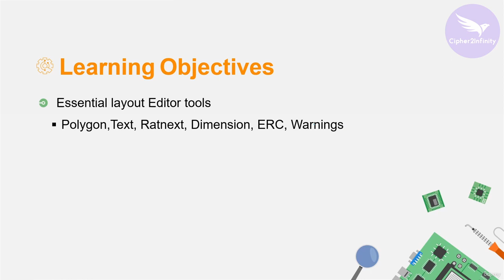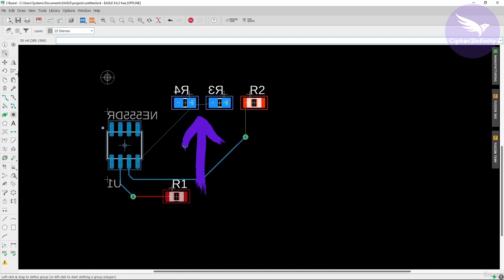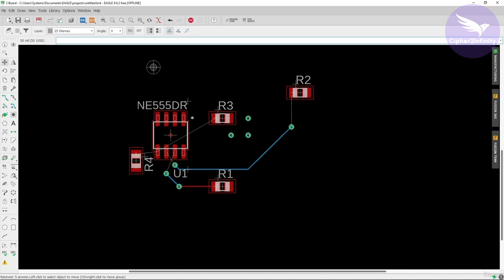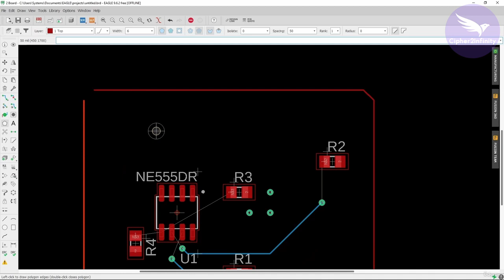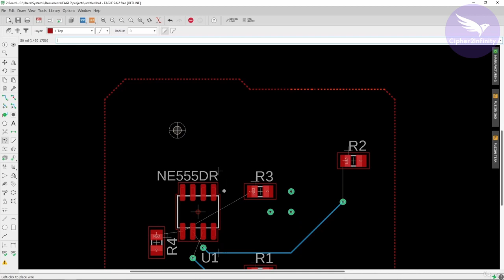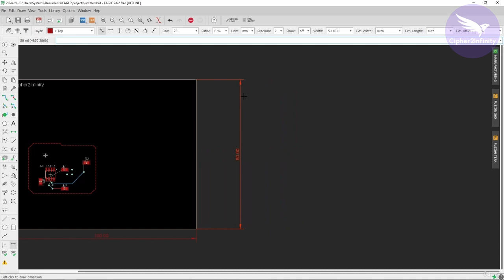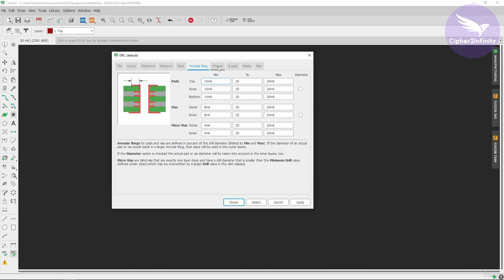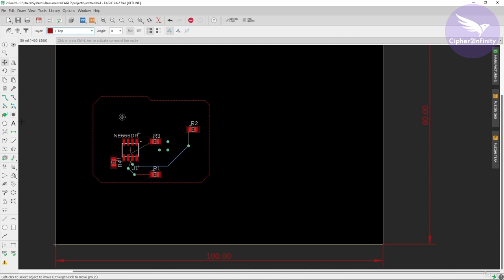Lesson 4: Introduction to layout editor (Part 3)